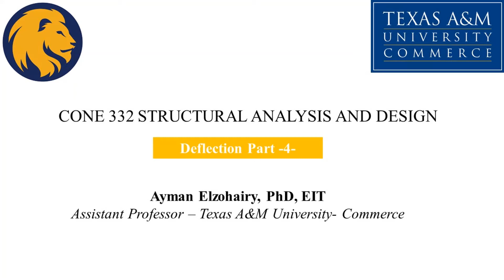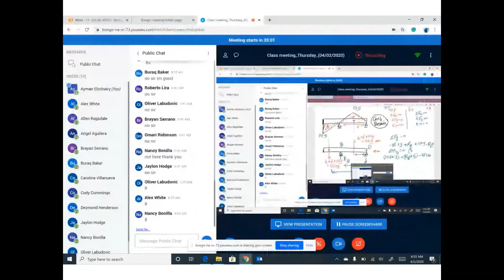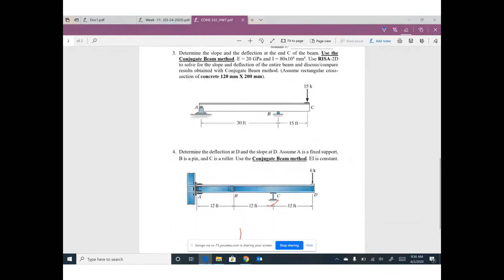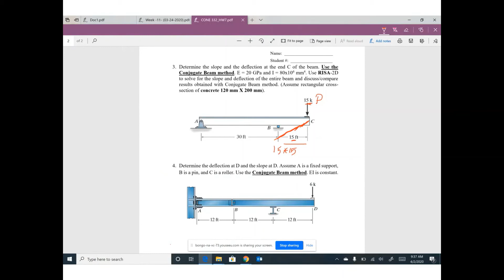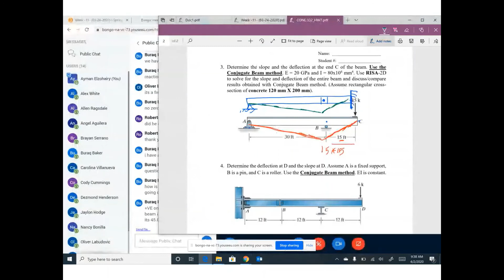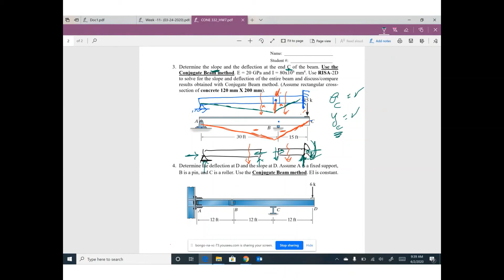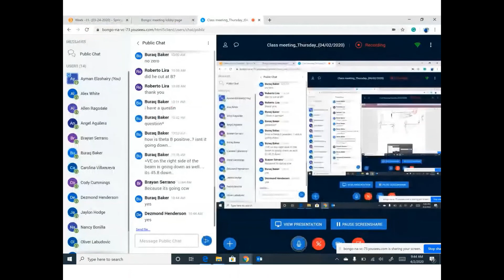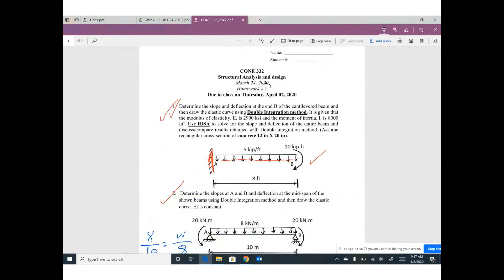Conjugate Beam Method for deflection of beams part 2/2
More examples of the Conjugate Beam Method to calculate deflections and rotations in beams.